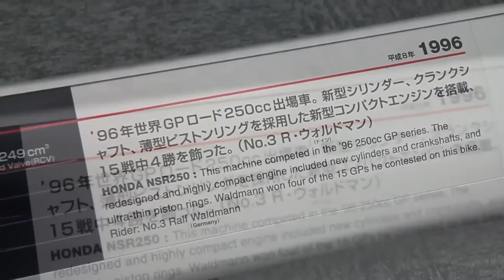GP RACING 1996 HONDA NSR250 #3 R.Waldmann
#3 R.Waldmann HB / Honda NSR250
＃3 ラルフ・ウォルドマン